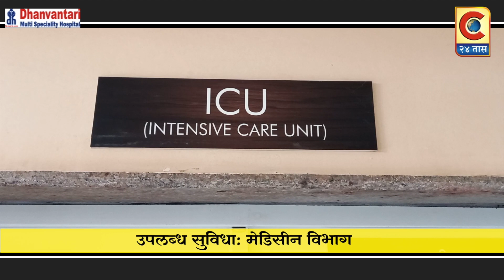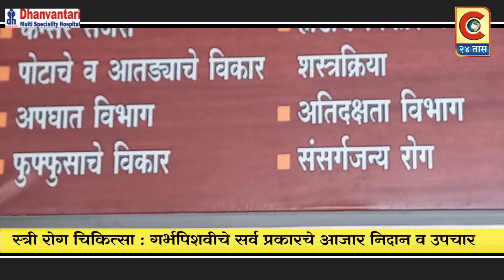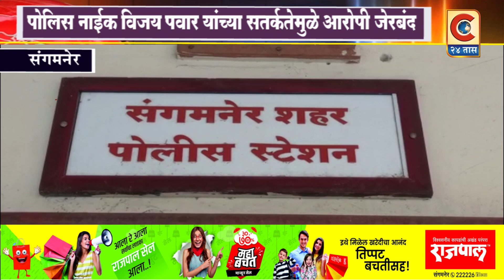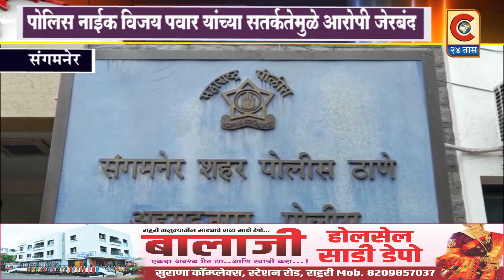संगमनेर - पोलीस नाईक विजय पवार यांच्या सतर्कतेमुळे पकडण्यात आला आरोपी